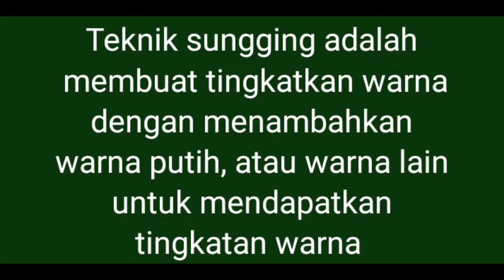Gambar Stilasi di Warnai Menggunakan Teknik Sungging Menggunakan Cat Acrylic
Video, Gambar Stilasi di Warnai Menggunakan Teknik Sungging Menggunakan Cat Acrylic, smoga bisa bermanfaat dan barokah